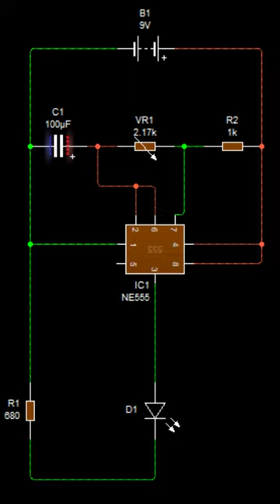Astable Timer Circuit Diagram Using 555 Timer IC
555 IC Astable Timer Circuit ⚙
🔵 1K Resistor
🔵 680 Resistor
🔵 100uf Capacitor
🔵 50K or 100K Variable Resistor
🔵 LED
🔵 9V Battery